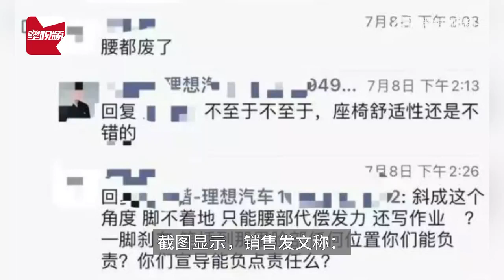疑理想销售宣传让孩子在车内写作业，网友怒怼：宣导不负责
近日，一张疑似理想汽车销售发文宣传周末带娃出去玩，路上可以让孩子在车上写作业，随后被网友怒怼的截图在网上流传。截图显示，销售发文称：周末换个地方写作业，出去玩，路上写作业，两不误。评论区有网友回复：腰都废了。而该销售回应表示，座椅舒适性还是不错的。随后上述网友回怼称，斜成这个角度脚不着地只能腰部代偿发力还写作业？一脚刹车，笔插到那里脸部任何位置你们能负责？你们宣导能负点责任么？